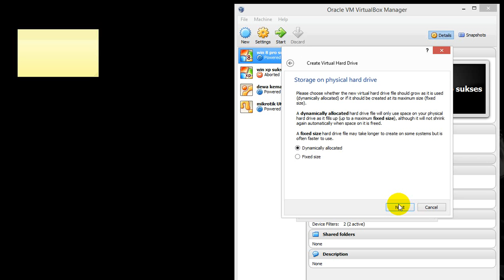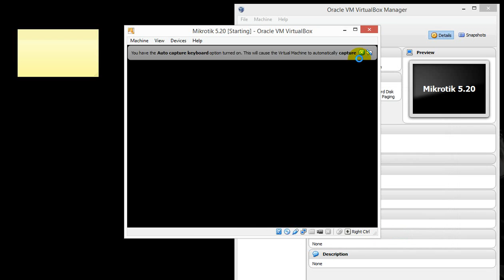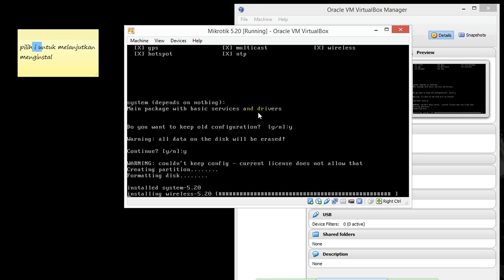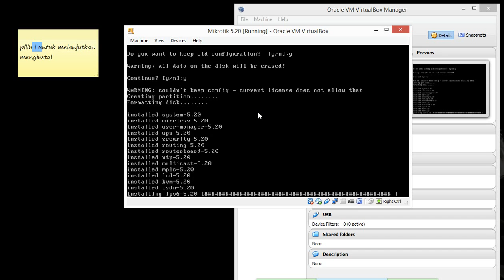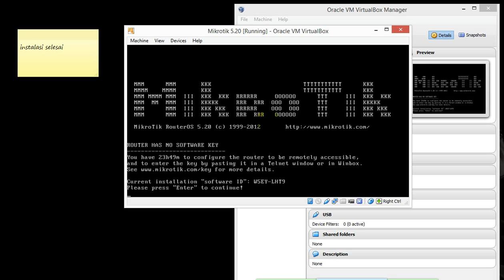Cara install Mikrotik 5.20 di virtualbox dengan mudah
cara install Mikrotik 5.20 dengan virtualbox networkareaa.blogspot.com